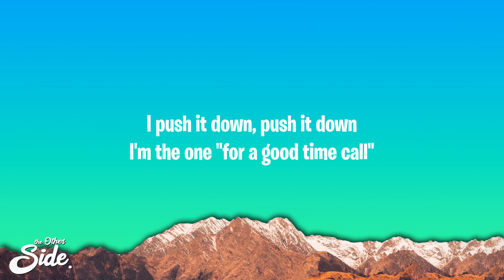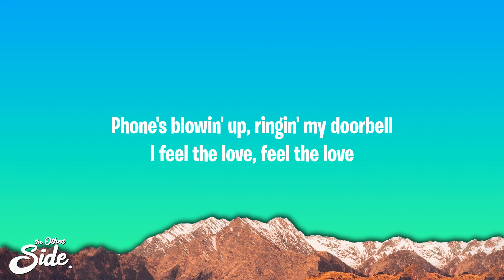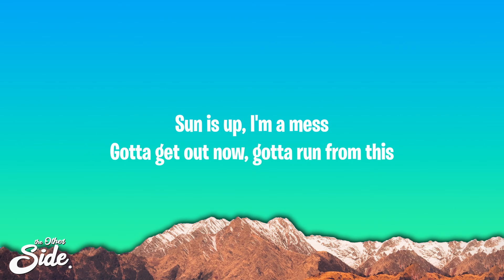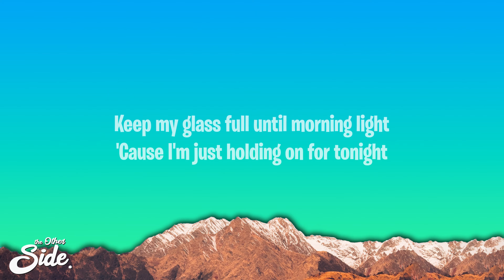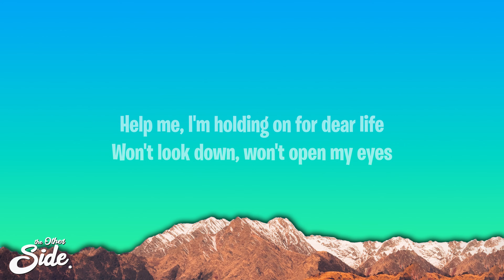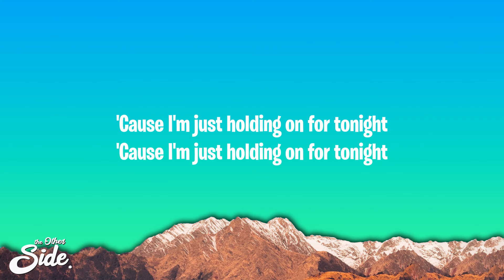Sia - Chandelier (Lyrics)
Sia - Chandelier

(Lyrics):
[Verse 1]

Chandelier